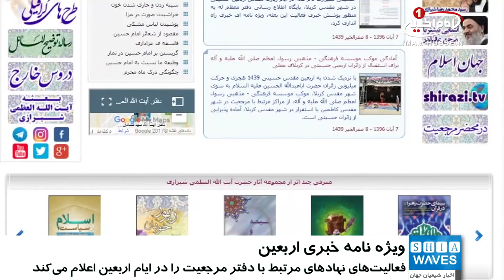راه اندازي «ويژه نامه خبري اربعين حسيني» در پايگاه اطلاع رساني آيت الله العظمي شيرازي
در آستانه اربعین مقدس حسینی 1439 هجری، پایگاه اطلاع رسانی دفتر مرجعیت شیعه، با راه اندازی ویژه نامه ای خبری، فعالیت های نهادهای مرتبط با دفتر معظم له را در ایام زیارت میلیونی اربعین اعلام مینمایند.

فعالیت های شبکه های ماهواره ای، دیدارهای ویژه اربعین فعالان فرهنگی و مذهبی وابسته به مرجعیت، فعالیت های مجازی ویژه ایام اربعین مجموعه های مرتبط با مرجعیت، همایش ها و نمایشگاه های حسینی، فعالیت خیمه های پاسخ گویی به سؤالات دینی در ایام اربعین، فعالیت مجموعه های خدمات رفاهی و درمانی وابسته به مرجعیت و گزارش فعالیت های بعثه آیت الله العظمی شیرازی در ایام اربعین حسینی، از جمله مطالبی است که در این ویژه نامه بدان پرداخته می شود.